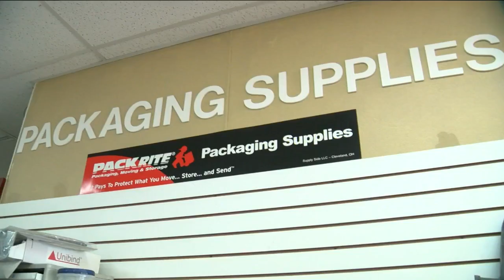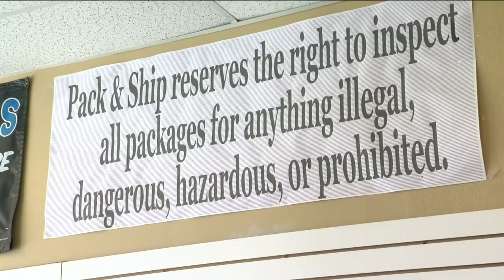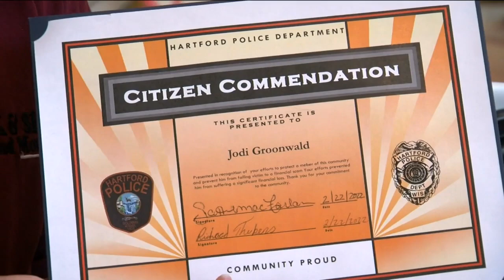Owner of Hartford shipping company saves a senior citizen from losing $12,000 in a scheme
When a senior citizen tried to send cash in a box to New York, Jodi Groonwald, owner of Hartford's Pack &amp; Ship and More, raised the red flags and helped put a stop to a scheme.